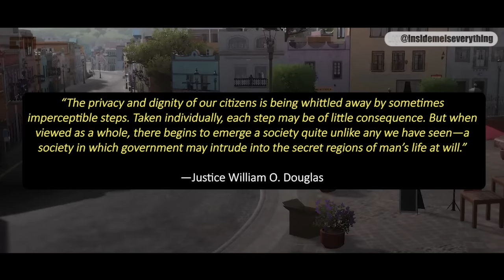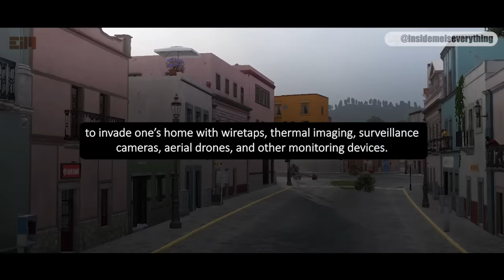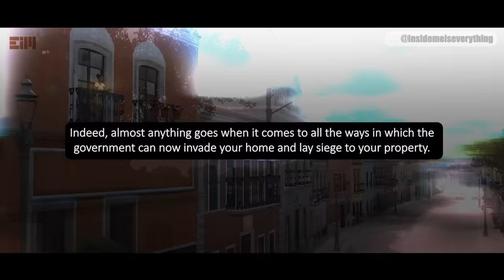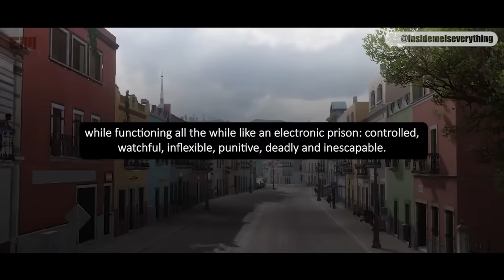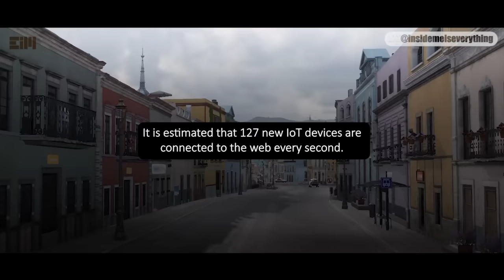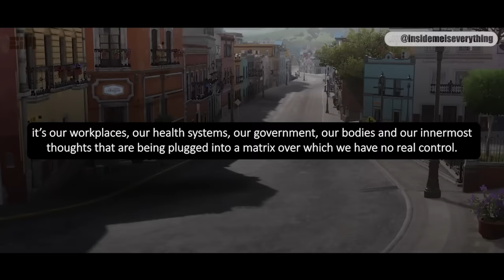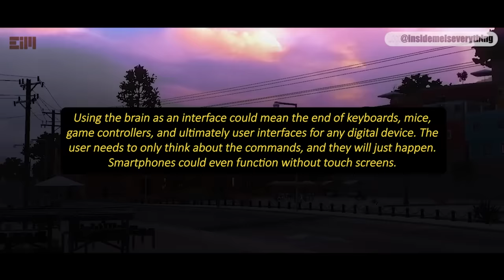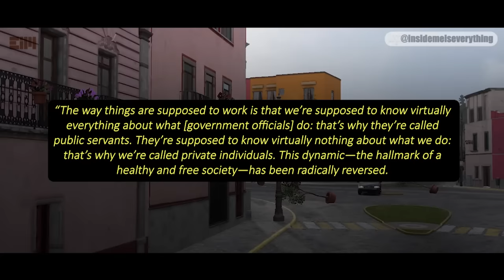I’M SCARED MAKING THIS PUBLIC